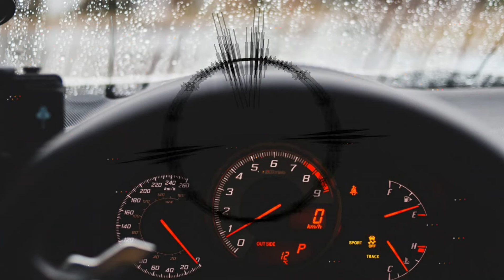اغنية اجنبية حماسية مشهورة 🎧🎧🔥 استمع ولاتندم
موسيقى حماس للمونتاج🔥
موسيقى حماس للمسابقات
موسيقى حماس للمشي
موسيقى حماس ون بيس🎧
موسيقى  حماس

موسيقى  حماس
موسيقى حماس نار

موسيقى حماس مسابقات🔊🎶🎵

موسيقى مشهوره حماس
موسيقى رقص  حماس
موسيقى حماس موسيقى
موسيقى 🔥حماس للالعاب
موسيقى حماس للجيم
l موسيقى حماسية
موسيقى حماسية ل فري فاير
موسيقى حماسية جدا لا تتراجع
موسيقى حماسية جدا لا مستحيل
موسيقى لا تترك يدي حماسيه
موسيقى حماس كمال اجسام❄🤯🤡❄😈
موسيقى بدون كلمات حماس
موسيقى  حماس
موسيقى فيها حماس
موسيقى عسكريه حماس
موسيقى حماس

موسيقى طرب حماس
موسيقى رقص حماس
موسيقى ديسكو حماس
موسيقى حماس حزينه🔥🎵🎶🎵
موسيقى حركة حماس
موسيقى حماس جدا
موسيقى حماس جيم
موسيقى حماس
موسيقى حماس تحميل

موسيقى تحفيزيه حماس
تحميل موسيقى حماس للرياضه
تحميل موسيقى حماس روعه
موسيقى بليتش حماس
حماس بدون موسيقى
موسيقى حماسية للمسابقات
موسيقى  حماس 2017🔥🎵🎧🔊
طقاقات بدون موسيقى 2019 حماس
طق بدون موسيقى 2018 حماس
موسيقي حماسيه 2🔥🔥🔥🔥